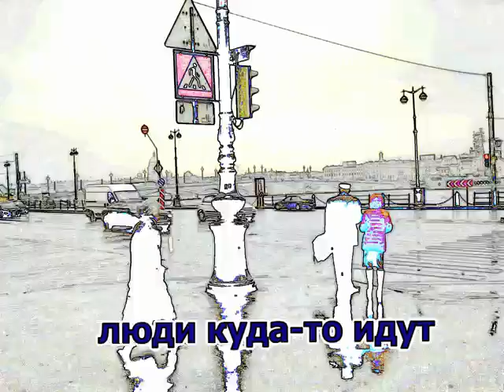Петербург Дождик тоже хорошо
Петербург  Дождик тоже хорошо Сделал музыку и видео